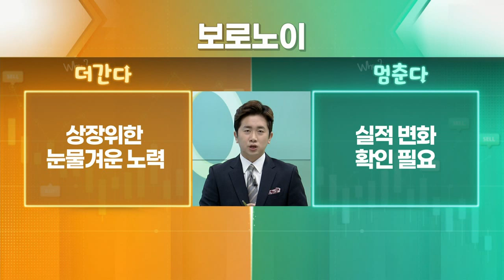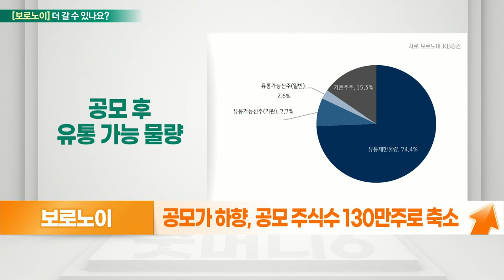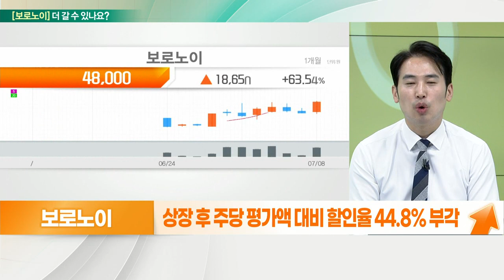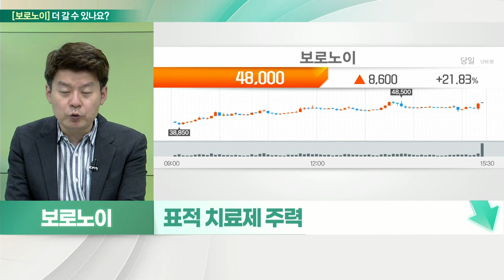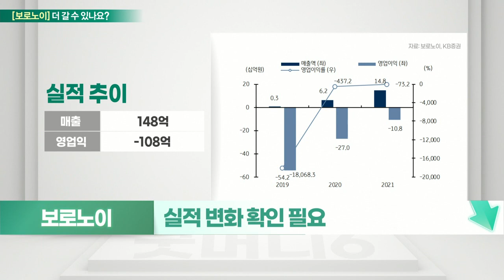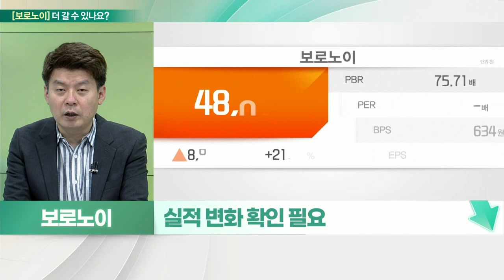보로노이(310210)... 상장위한 눈물겨운 노력 VS 실적 변화 확인 필요_기대해도 괜찮아 (20220711)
보로노이(310210) 더 간다
- 신약 후보물질 연구개발 전문기업
- 지난 3월 수요 예측 흥행 부진… 상장 철회
- 공모가 하향, 공모 주식수 130만주로 축소
- 기존 주주들 보호예수체결 통해 협조
- 상장 후 1개월 내 유통물량은 15.3%
- 상장 후 주당 평가액 대비 할인율 44.8% 부각
- 유니콘 특례 상장 기준 시총 5000억 수준
- 상장위한 눈물겨운 노력

# 보로노이(310210) 멈춘다
- 공모가 4만 원, 유니콘 트랙 기준 턱걸이
- 신약 후보물질 연구개발 전문
- 자회사 보로노이바이오, 비투에스바이오 보유
- 신약 후보물질, 전기 임상 이전 사업 영위
- 표적 치료제 주력
- 비소세포폐암 치료물질, 글로벌 기술이전 성공
- 돌연변이 타겟 고형암 치료제 개발
- 국내 상장사 기술이전 완료
- 실적 변화 확인 필요